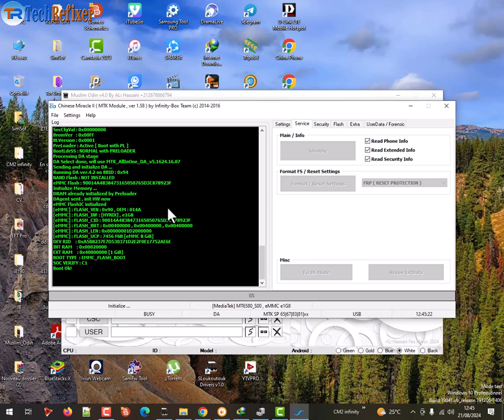FRP WIKO LENNY 2 بإستخدام DONGLE CM2